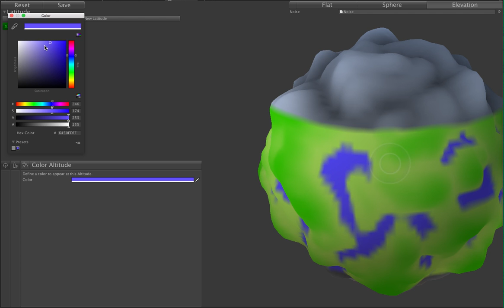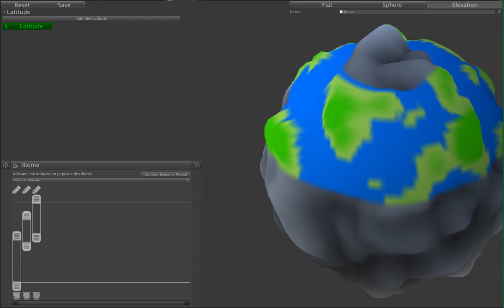Mercator Altitude Editor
The new altitude editor in action. This is a very low res example.